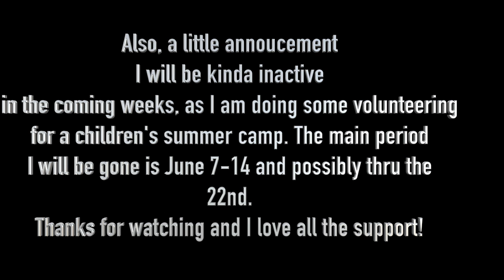Winners of 20,000,000 gold contest - In description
Winners - I will try to be on from 800 to 830 PM Pacific Time for you to claim your prize.
For those in other time zones -- I will be on from 600 to 630 PST as well, after today I guess.

If you want even MORE info -- to claim your prize during this time, I will be in Ursan Weald towne chilling, if it's full you can PM me and we can arrange something.

Claim before June 7th or you'll have to wait even longer, as I will be gone from the 7th to possibly the 22nd of June.

Forum thread here or the winners can also be found if you scroll

Grand Prize Winners:

1. L10 Pink Paw – Imbing/Morphing/Holkilzer – IGN Imbing/Morphing
2. L15 Head –Nathan Rollins– IGN Occured
3. L15 Pink Forgotten Bow – Fred Howard– IGN Jeuiskeh
4. Blackened Bulb Rack – Kevin Tabora - IGN: Gnomecide
5. L15 Pink Forgotten Bow -  IGN: Applenoob

Winners of the 200K Prizes

6. Josue Izaguirre IGN: tqnic splqsh hxmodel moszart fxmodel
7. robin roxas ign NIVELATO,BESKID,LOUJIE
8. Fake Enamel  - Ign bosstinytitan.
9. Isaiah Irace  – ign Idkaboyiguess
10. TheAverageReviewer10 -  IGN Zillionareee
11. TheCHRISTIANRULEZ - Ign mqneymaker
12. Swagrose pl - IGN imrose
13. Leon Kuck- IGN IIDASBINICHII
14. Juan gonzalez - IGN ipvpmoarr,munchingbacon
15. Tony Fifita – IGN Kickmesign
16.  RELIK - IGN: Wusk
17. Pixel Gun 3D Games – IGN: kaasitei
18. Rosevic Gb – IGN: ioadout
19. Abhinav Raju – IGN: TEOZUCHAT
20. Raphael Santos – IGN : Irishcow
21. Seth Garcia – IGN: Frostyproud, Onlyrushfoos
22. Christian Bayoneta – IGN: NQVY
23. Rik Van Ramshorst – IGN: XspeedMouseX
24. young cheong – IGN: wrecktangled
25. infini_ty ty – IGN: NOEYVENUS
26. Wolfquestboy – IGN: Nqf
27. Tuomas Pesonen – IGN: Uitreuac
28. Mr. OG Original – IGN: OmgItsFFA
29. Inan Began - Ign:Jiasives
30. Mac harper – IGN: Opped
31. Oh- Trickz – IGN Wetfish
32. Xerxesxgamer - IGN: Wecho
33. Illuminati – IGN: Theactualduke
34. Kevin Harnadiz – IGN: Begmore
35. Sweaty Bandz – IGN: Vpq
36. Megaura – IGN: Magiaura
37. Trickstar LP – IGN: Humore
38. Sean Meade – IGN: Seanmeade
39. Aleah Magyaya – IGN: paladinffa
40. Matheus Vieira – IGN: macomatheuss
41. Ribo flux – IGN: Stompltd
42. Nino areta – Ign: Wasozki
43. Ezequiel Da Conceicao – Ign: Iscopeu
44. lolo lola – IGN: Guildmate
45. Niko Robben – IGN: Voyaged
46. Christian – IGN: Eyzar
47. 100percentchameleon – IGN: Rocshana
48. Zezoxd – IGN: Zezbow
49. Daquane Pride – IGN: Foulplays
50. VGC Sunsets – IGN: Silvasfox
51. Dolium – IGN: Dolium
52. Kevin Hernandez – IGN Birdyrobe
53. Mason True – IGN Vyxl
54. Chica the Chicken – IGN Hamshackle
55. Rhode Dog – IGN Justbelieve